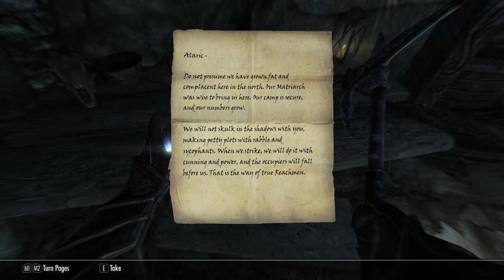We Tear Through Hag's End - Let's Play Skyrim (Survival, Legendary Difficulty) #172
Warping hags!
A bod gone missing!
Can a dangerous forsworn plot be overturned?!

Mod list:
SkyUI
SkyUI AIO Survival (SAS) SE CCSM
Customizable Camera